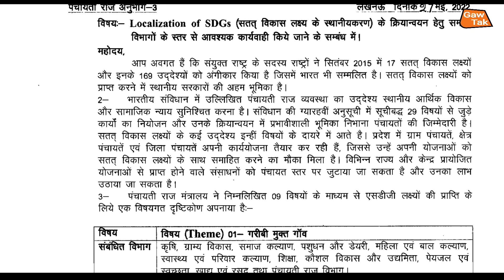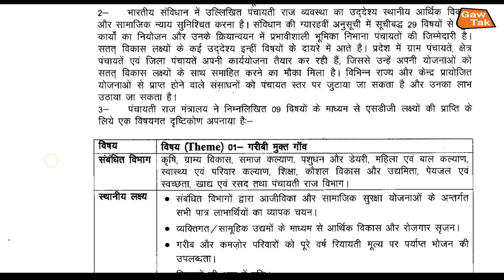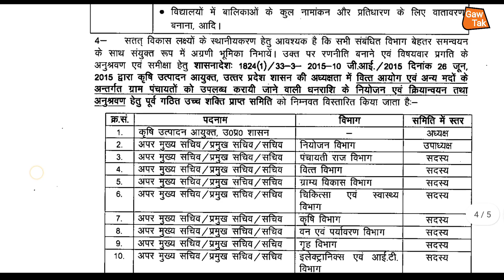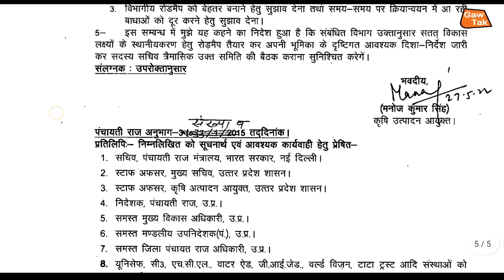गांव मे अभी योजनाओं को पहुचायेगी नई टीम आदेश जारी / पंचायत सहायकों का अहम रोल गांव के सभी कामों में